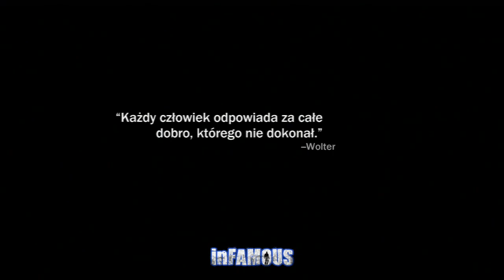inFamous [PS3] - #05 Ratunek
inFamous jest jedną z pierwszych gier w które zagrałam na PS3. Może właśnie dlatego mam do niej taki sentyment, a może po prostu jest tak dobra, że z chęcią do niej wracam mimo tego, że z Wami przejdę ją po raz trzeci. Oprócz świetnej linii fabularnej, która wbija mnie w ziemię za każdym razem, gdy kończę tą grę i całość składa się w spójną historię kierowanie Cole'm sprawia naprawdę wielką przyjemność.

Gramy po dobrej stronie karmy i na poziomie łatwym. Dlaczego? Dlatego, że udało mi się przejść tą grę na poziomie hard po złej stronie - od tego czasu zdecydowanie czas na lajtową grę bez zaciskania zębów jak na miniaturce serii ;)

Grę możecie kupić w sklepach z mediami i w PS Store.